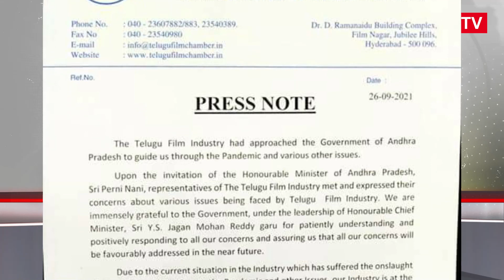ఫిల్మ్ ఛాంబర్ సంచలన ప్రకటన.. Telugu Film Chamber Notice on Pawan Kalyan Comments | Nidhi Tv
Telugu Film Chamber of Commerce Notice on Pawan Kalyan Comments | Nidhi Tv